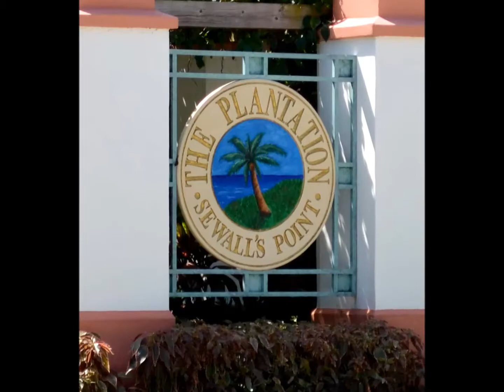Treasure Coast Living presented by Stephanie Fisher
Video, photos and information describing living on the beautiful Treasure Coast of Florida.
Home & Condo Sales, Rentals, Vacation Rentals, Yearly Leases or new construction homes. Port Saint Lucie, Jupiter, Jensen Beach, Stuart, Martin, St. Lucie, Palm beach, Indian River Counties.